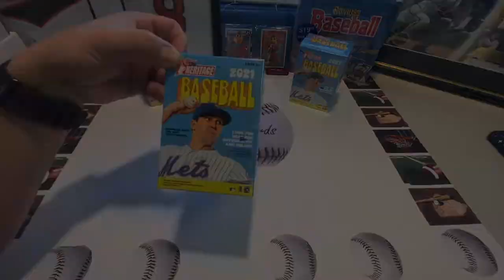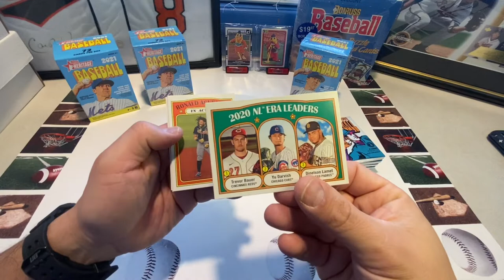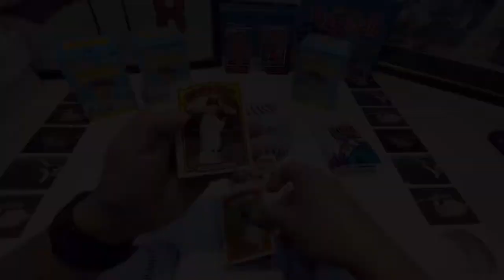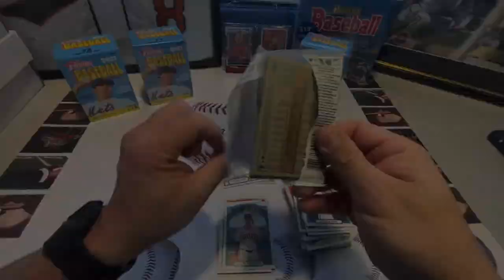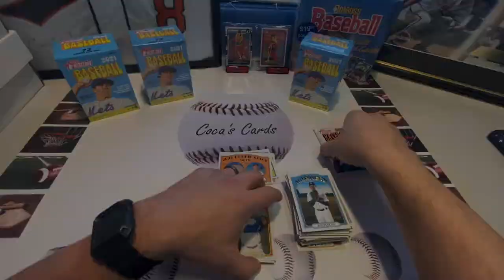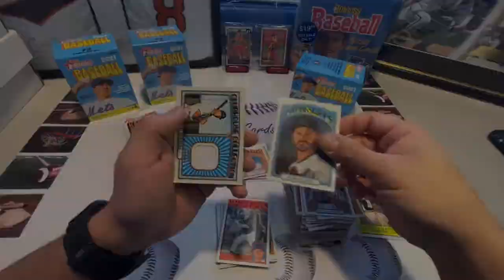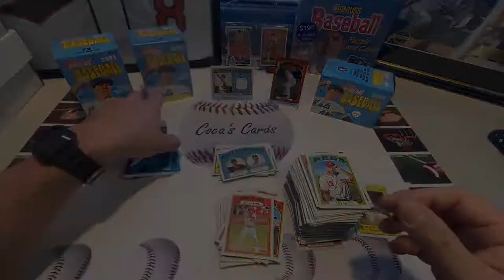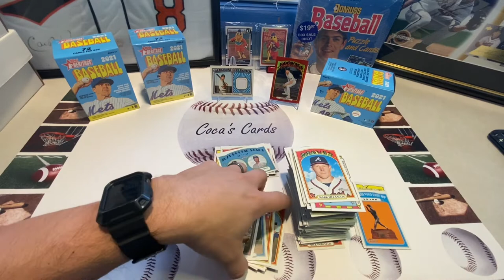2021 Topps Heritage Baseball - 2 Blaster Box Rip - Napkin Hit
Coca’s Cards - 2021 Topps Heritage - 2 Blaster Box Rip - Napkin Hit